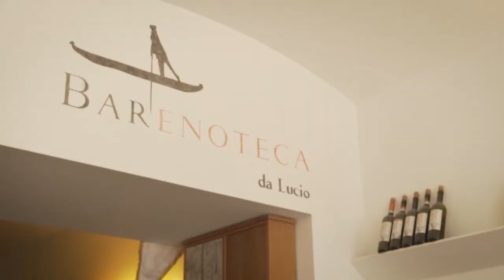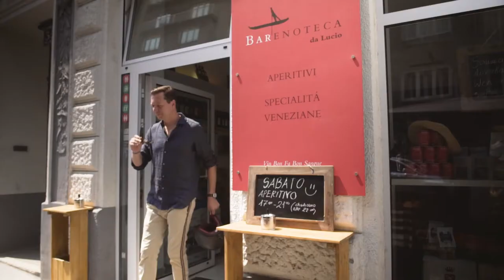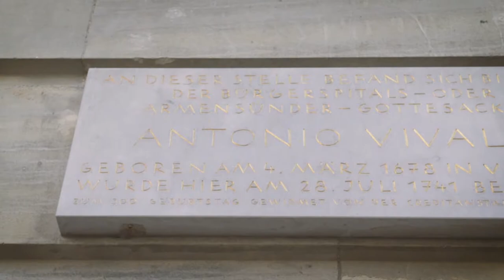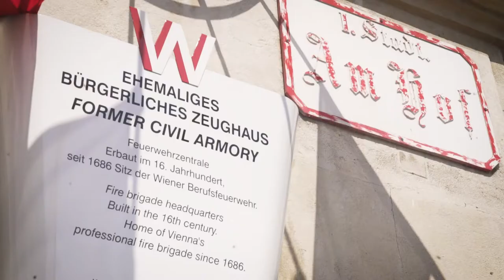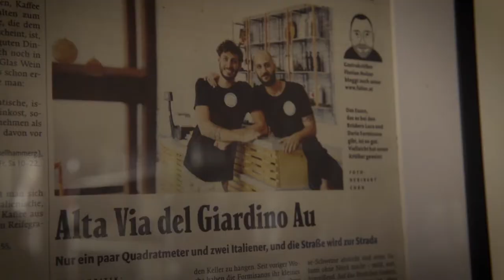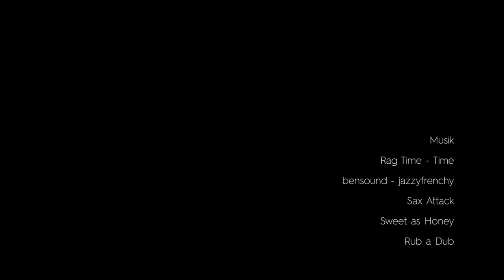Alex Kristan zeigt uns seine italienischen Momente auf einer Vespa GTS 125 ie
Alex Kristan setzt sich auf seine Vespa GTS 125 i.e und zeigt uns seine italienischen Highlights in Wien!